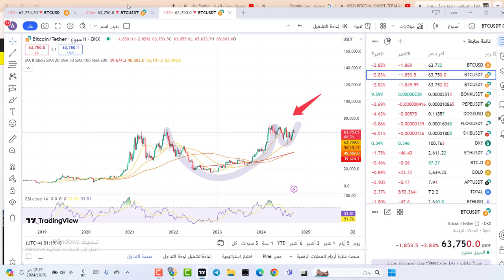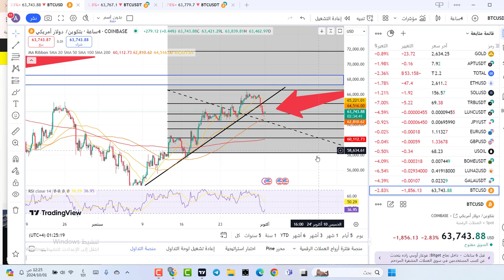البيتكوين: تحليل قصير المدى (48 ساعة القادمة)!!! تحليل توقعات أسعارBTC وأخبار العملات المشفرة اليوم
للتسجيل في منصة اكسنسنز
رابط تسجيل في منصةbingxبدون توثيق

650$هدية كحسومات على رسوم التعامل بهي المنصة